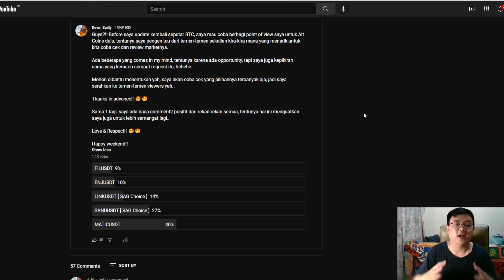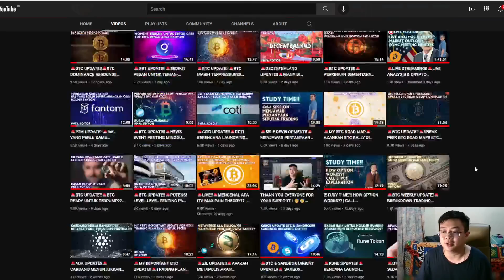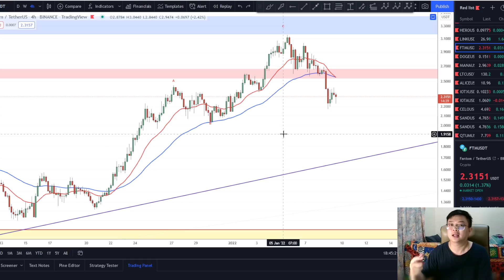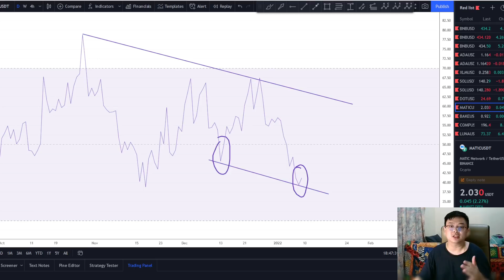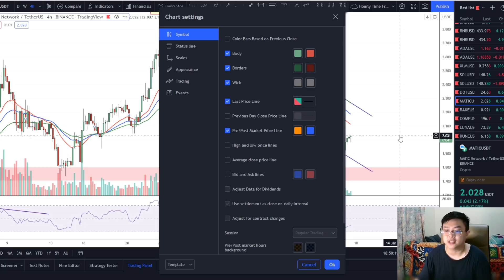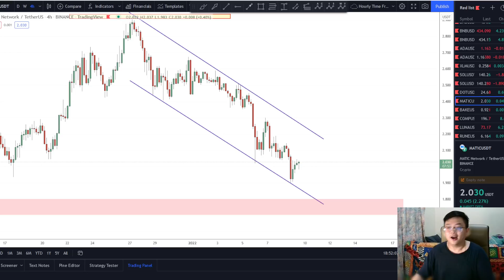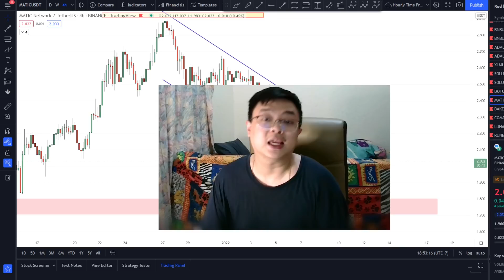🚨MATIC UPDATE!🚨KONDISI TERBARU UNTUK MATIC!! OPPORTUNITY & RISKS!! SELALU ADA RESIKO DIBALIK PELUANG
MATIC News
Head & Shoulders Pattern
Ascending Channel

Cheers!